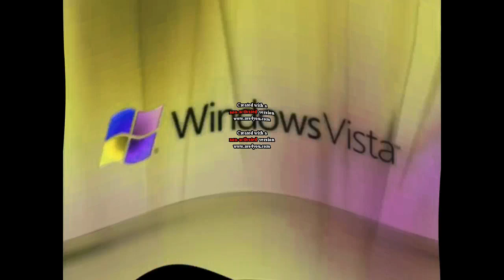Windows Vista Beta in Bruor Macaneli's Eta Effect